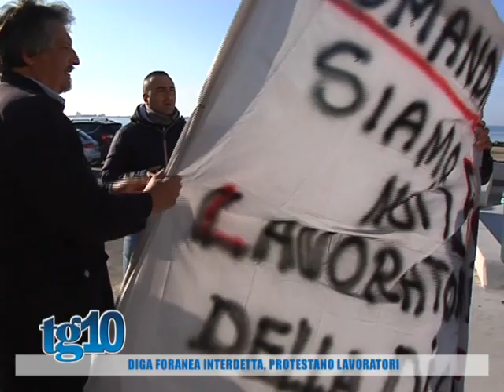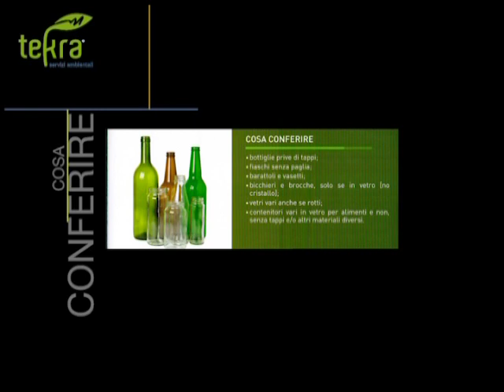Tg10 del 26 01 2017